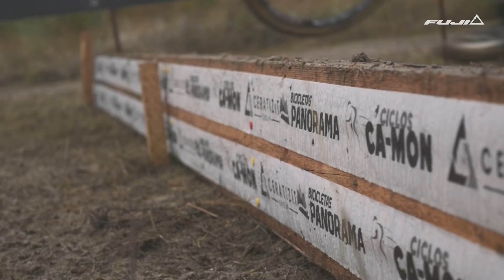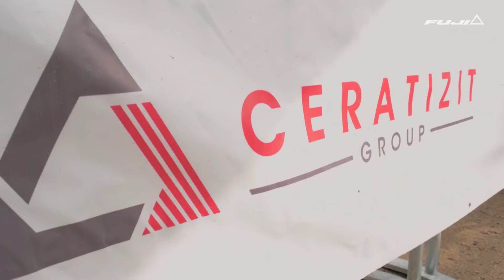Campeonato de Madrid de CX 2018 | V Ciclocross Boadilla - Fuji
El campeonato de Madrid de CX se celebró en Boadilla del Monte en noviembre de 2018.

El V Ciclocross Ciudad de Boadilla del Monte - Fuji, valedero para la copa Madrid de CX y para el ránking nacional, está organizado por la Peña Ciclista Lute Anguita que encabezan los hermanos Anguita, y que lleva el nombre del ganador de etapa en La Vuelta, Eleuterio Anguita.